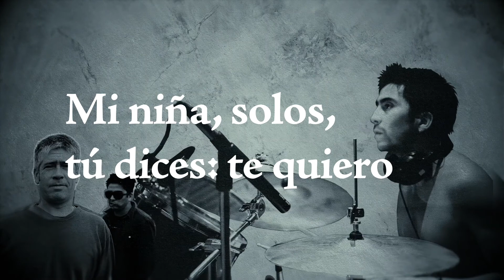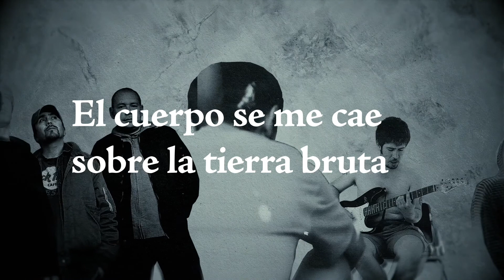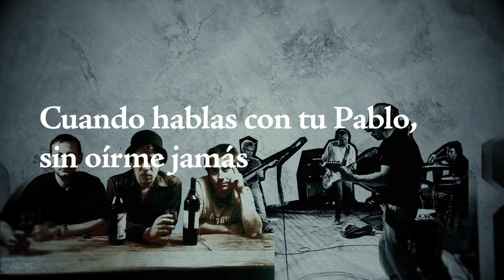Ocho Bolas - Genio y Figura (lyric video)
Genio y Figura es parte de la reedición digital 2020 del disco del mismo nombre de la banda porteña Ocho Bolas, editado originalmente en 2002.
Realizado por Samsa